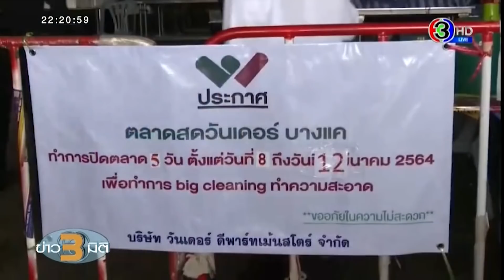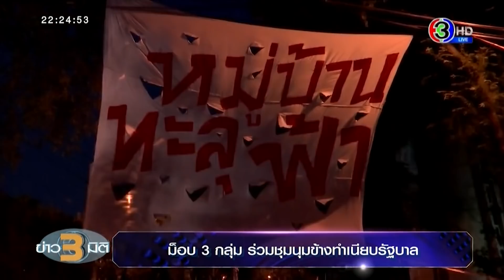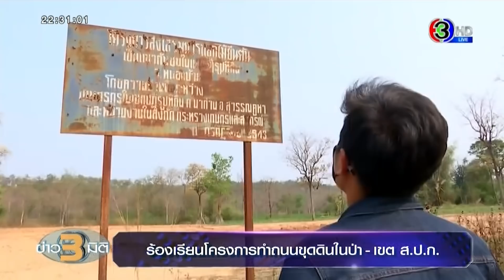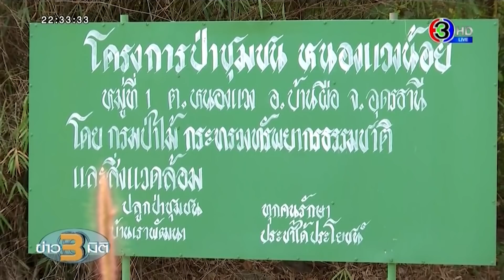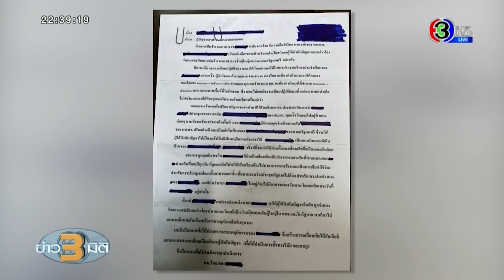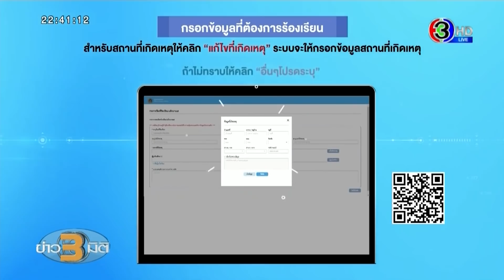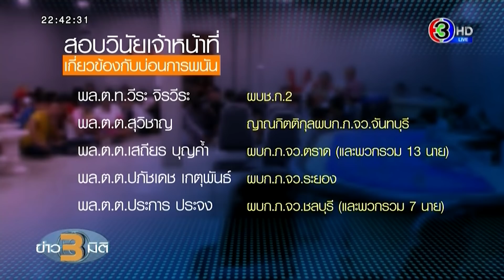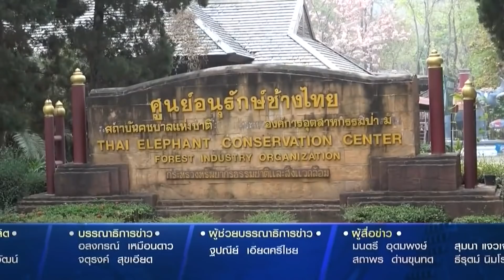ข่าว3มิติ 13 มีนาคม 2564 l 3 ม็อบร่วมชุมนุมข้างทำเนียบรัฐบาลย้ำข้อเรียกร้อง และให้นายกฯลาออก